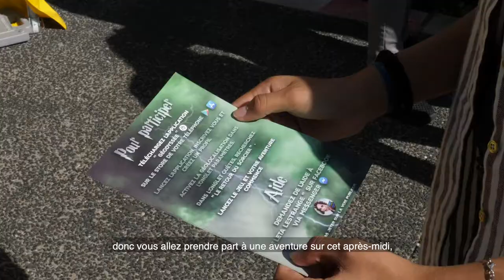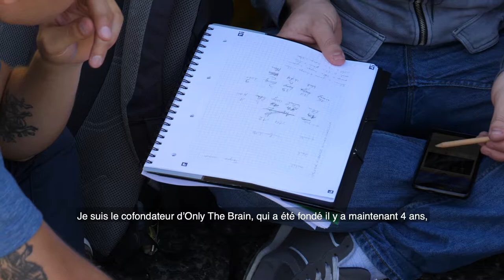Escape game : la transition écologique en s’amusant au Mouv’2019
4 000 Grenoblois ont participé à l’escape game. Cette application ludique permet de découvrir les grands enjeux de la mobilité de demain, tout en s’amusant.
Une autre facette du Mouv’2019, en plus des démonstrations des véhicules, des débats, des balades nocturnes…